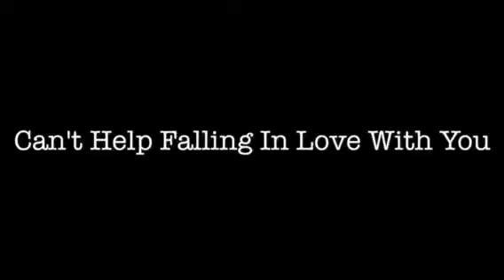Can't Help Falling In Love With You- Ryan Moore & Kimber Tomlinson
Guitar- Pete Smyser